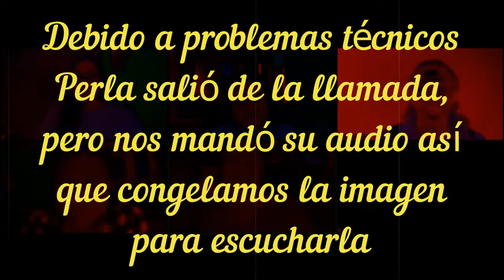ArqueoExperiencias 08: Las fichas para el examen de ingreso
En este episodio les platicamos nuestras peculiares experiencias al momento de sacar las fichas para el examen de ingreso que implicó pasar la noche afuera de la escuela para alcanzar lugar.

CEPAC (Centro de Estudio sobre el Patrimonio Cultural) es un proyecto independiente creado por arqueólogos egresados de la ENAH.